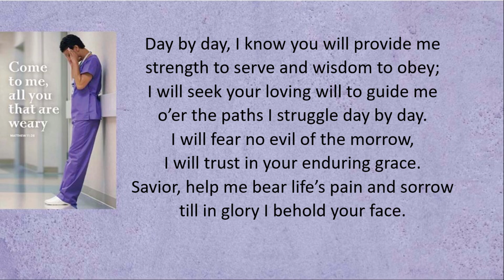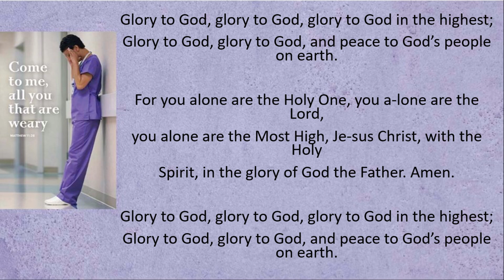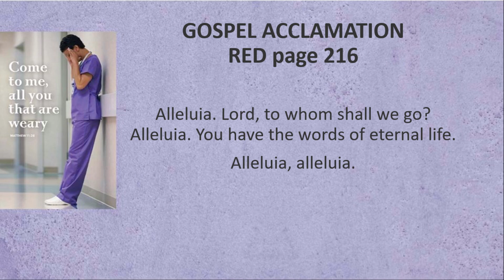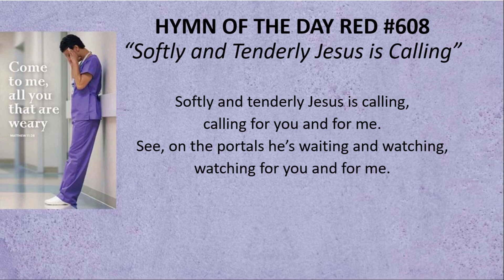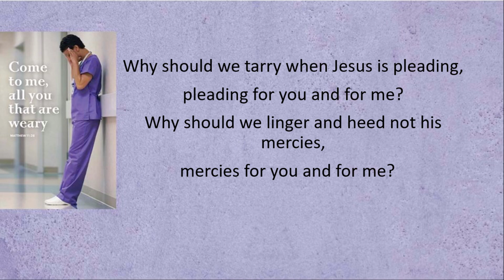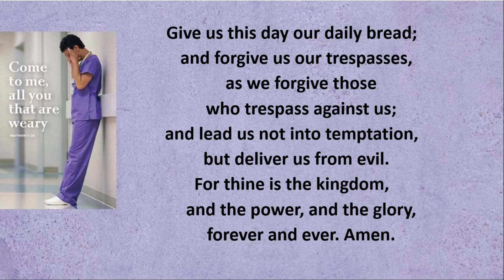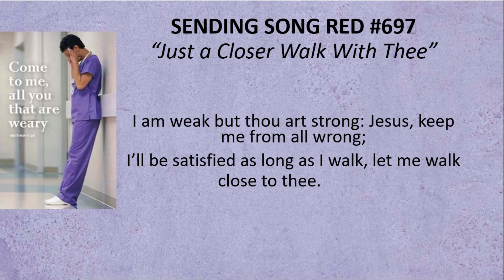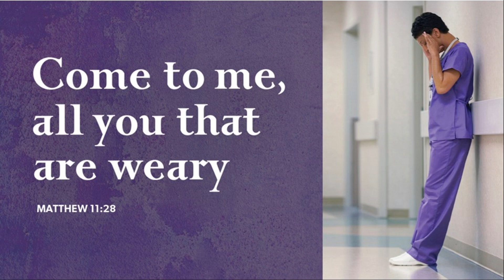Service for July 9th